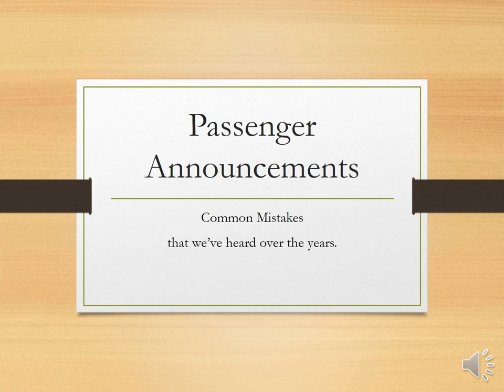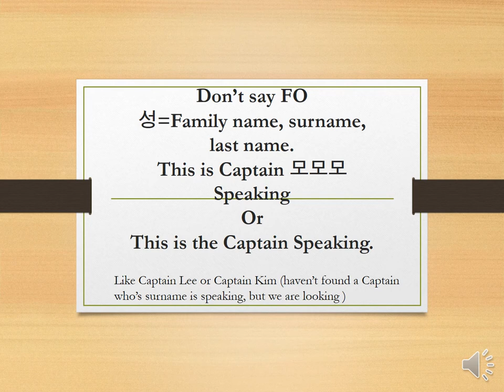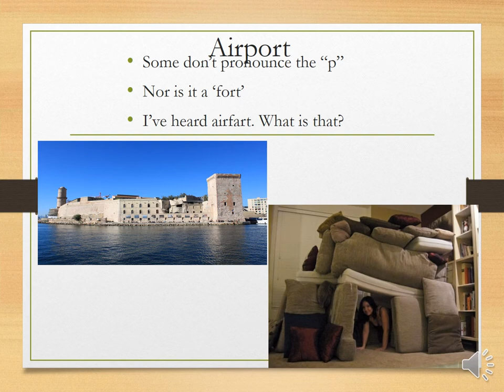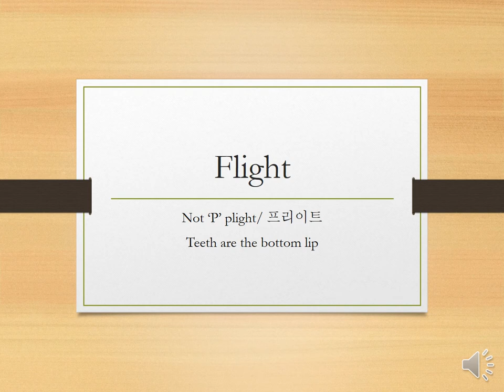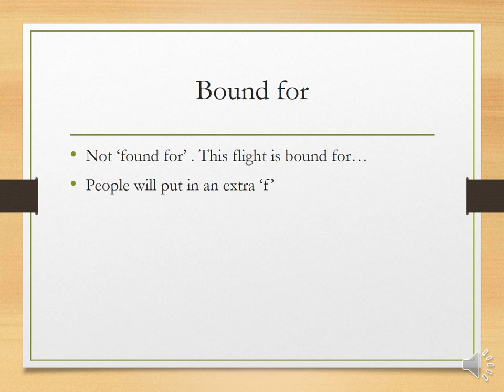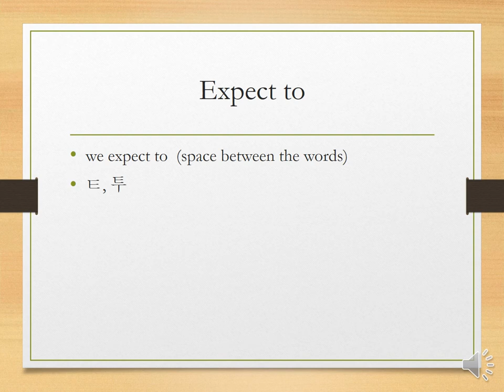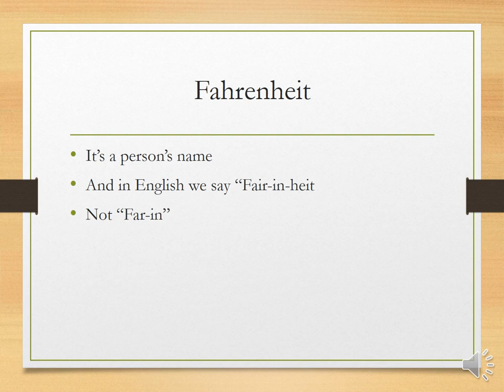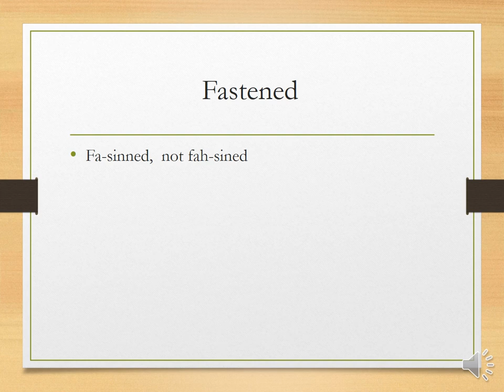Passenger Announcements Presentation vid 1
Here is an example of some of the pronunciation errors that we often, here.  *note this video was made so that others can be aware of and practice their pronunciation.  Please do not look down on anyone for their pronunciation of a foreign language. We are all learning and we can help each other.